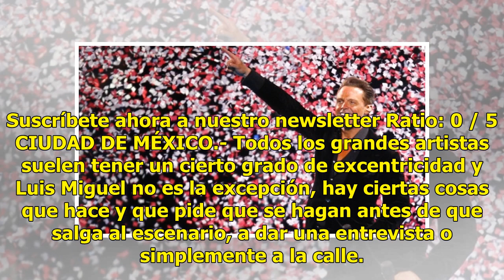Secretos detrás de los conciertos de Luis Miguel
Suscríbete ahora a nuestro newsletter Ratio: 0 / 5 CIUDAD DE MÉXICO.- Todos los grandes artistas suelen tener un cierto grado de excentricidad y Luis Miguel no es la excepción, hay ciertas cosas que hace y que pide que se hagan antes de que salga al escenario, a dar una entrevista o simplemente a la...